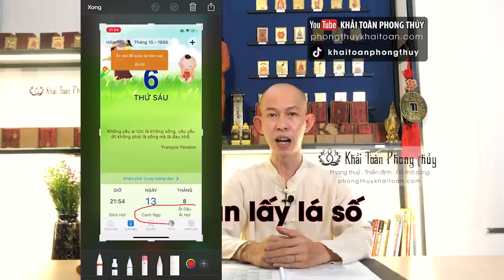Gieo duyên Xem mệnh | Thầy Khải Toàn - Phong thủy & Thiền Định